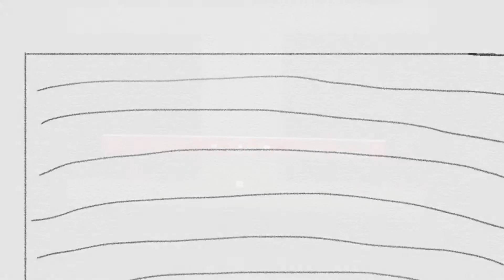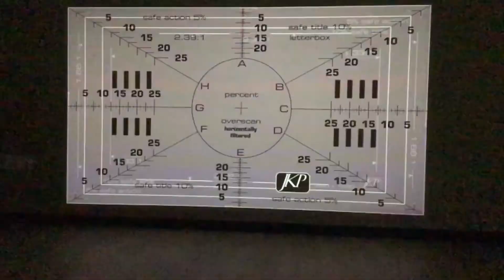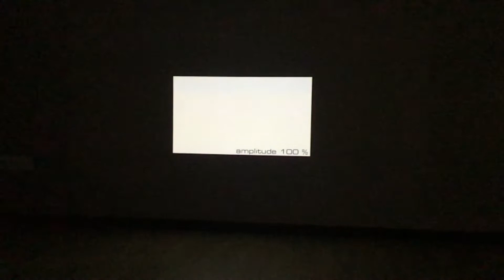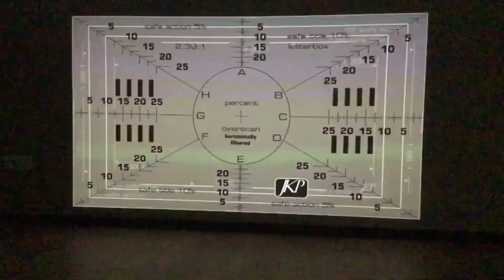Xgimi H1 Horizontal Lines